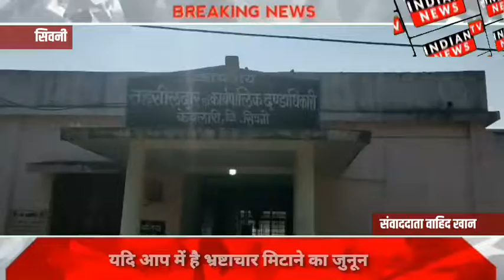राजस्व विभाग में 11 करोड़ रुपये गबन का मामला उजागर | Indian Tv News